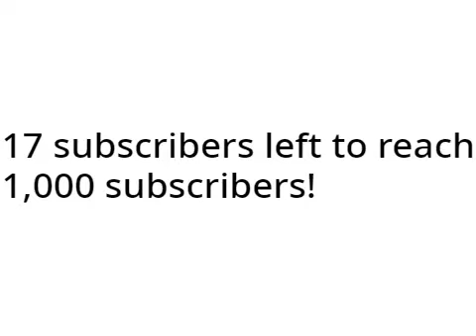17 subscribers left to reach 1,000 subscribers!